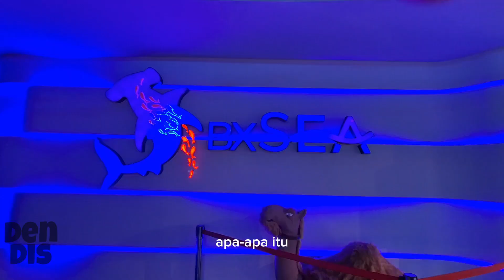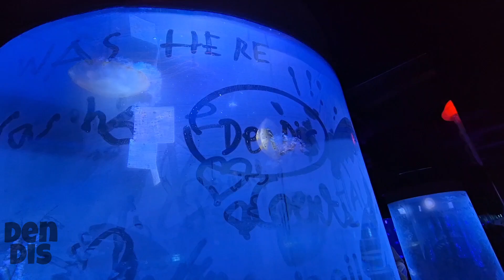WOW Ada Aquarium Raksasa di BXSea Bintaro | DenDis Vlog